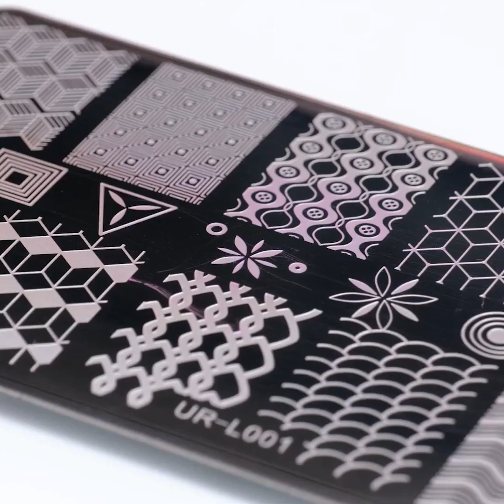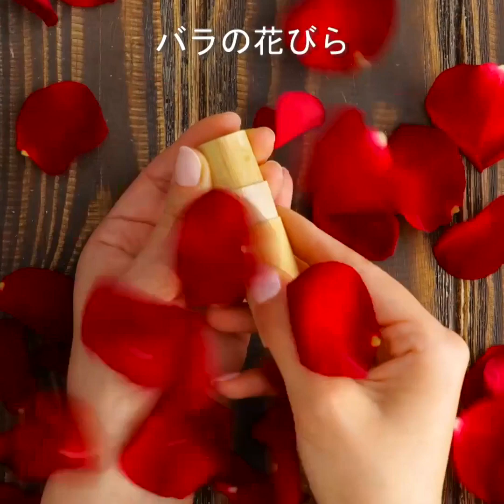ベストビューティーDIY,メイクのトリック,ステキなヘアスタイル